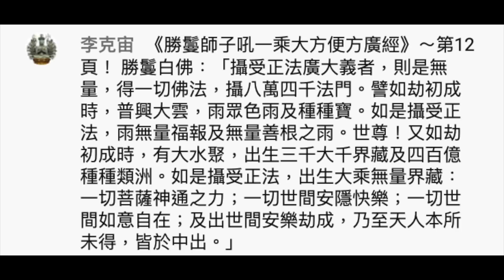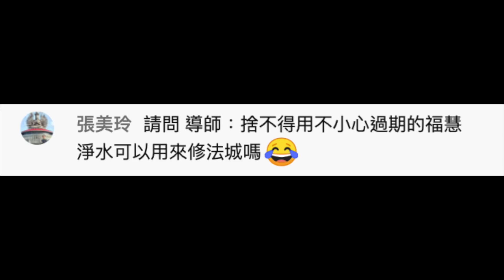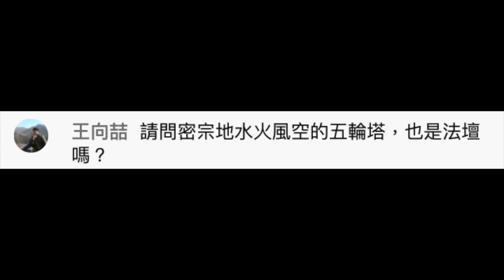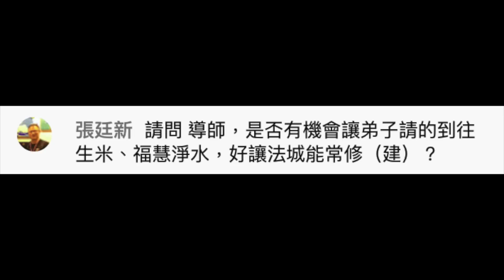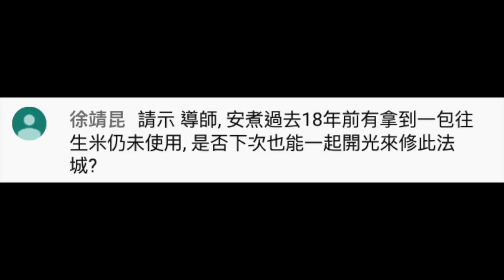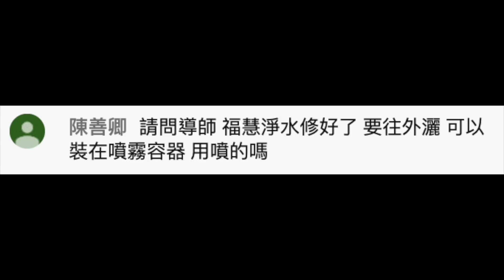《金剛經》密授～建立法界壇城·空大生能大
主講：佛乘宗第三代宗師善單

因應新冠肺炎，自4/4起～本寺廟週四至週日局部開放：一樓大廳不開放，僅開放戶外上香祈福。「淡水．千手觀音」聖像週六～週日開放上香祈福。也歡迎利用開運祈福網，由供香師代為上香。謝謝各方大德．敬祝健康平安